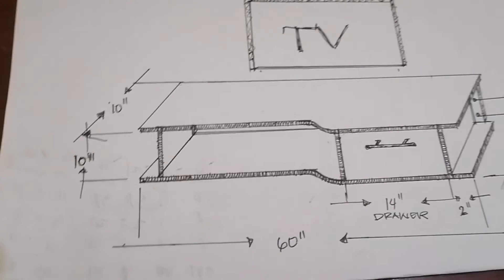FLOATING TV CABINET